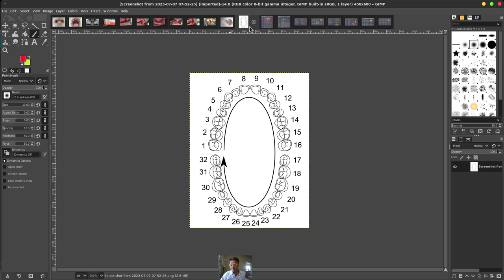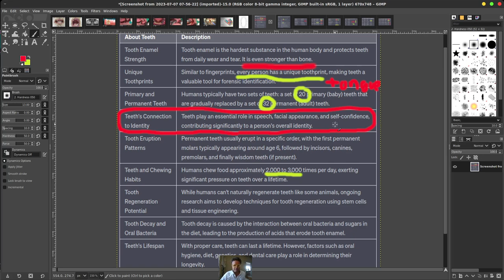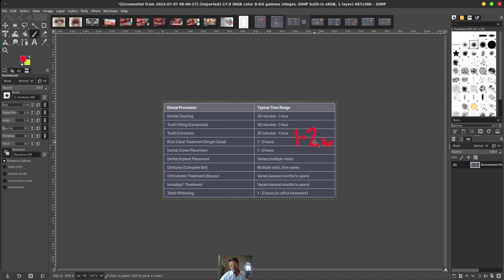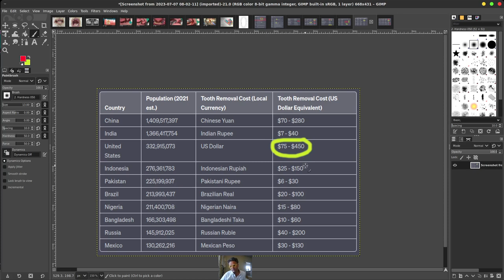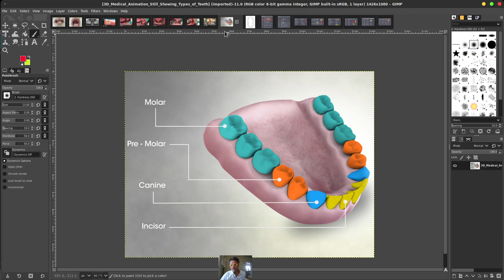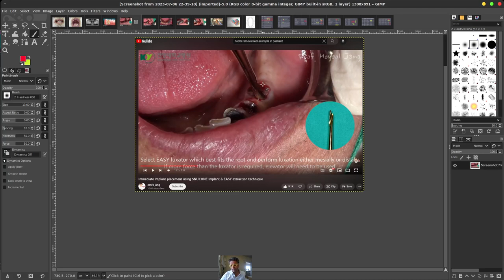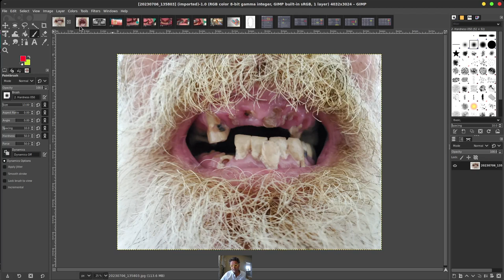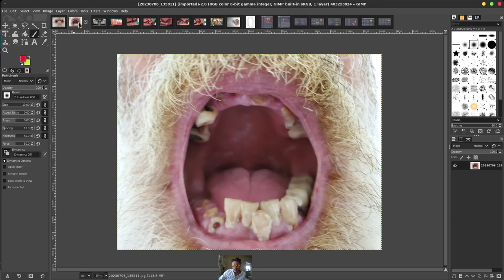my teeth hurt!!! help!!!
here are some ideas on how to help with significant teeth problems as well as some international details.